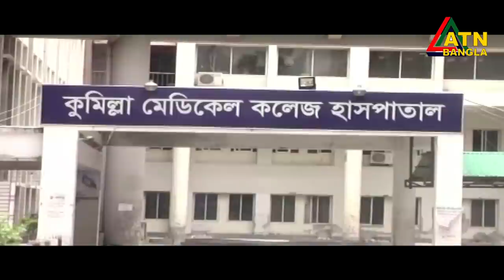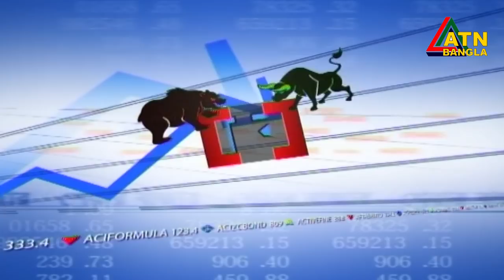এটিএন বাংলা দুপুর ১২ টার সংবাদ। 09.07.2020 | ATN Bangla News at 12 pm